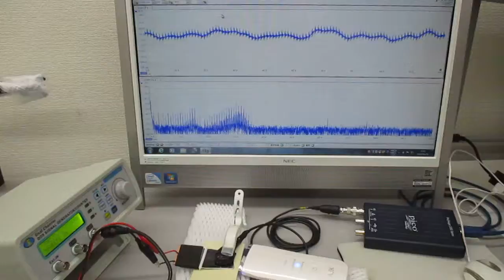超音波美顔器（３０ｋＨｚ １．５Ｗ）を利用した超音波伝搬実験